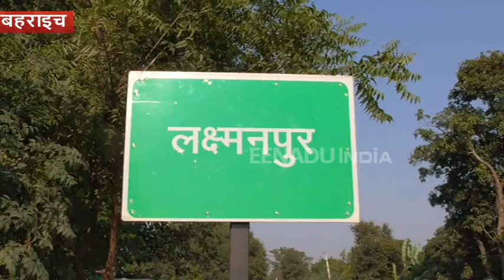ऐसी ही यूपी की चिकित्सा व्यवस्था, 10 साल पहले बना स्वास्थ्य केंद्र आज तक नहीं खुला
बहराइच: भले ही सरकार गांवों में मुफ्त बेहतर चिकित्सा व्यवस्था उपलब्ध कराने के लिये करोड़ों रुपये खर्च कर रही हो, लेकिन बहराइच में स्वास्थ्य विभाग की उदासीनता के चलते ग्रामीण क्षेत्रों की चिकित्सा व्यवस्था बद से बदतर हालत में है.